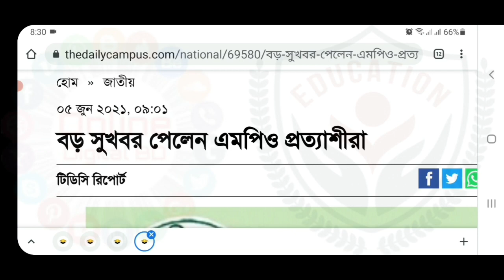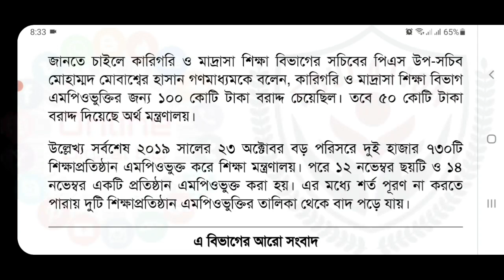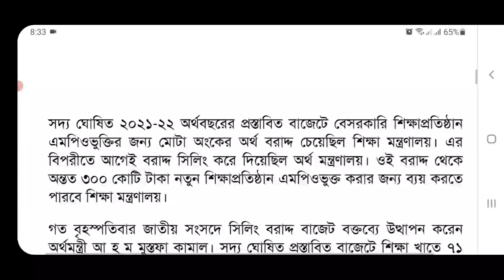এমপিওভুক্ত শিক্ষক কর্মচারী ও শিক্ষা প্রতিষ্ঠান জন্য বিশাল সুখবর দিয়েছে সরকার